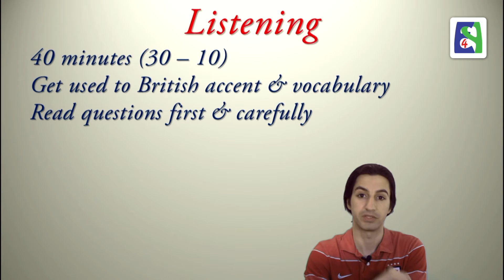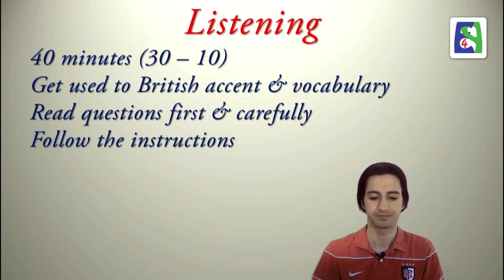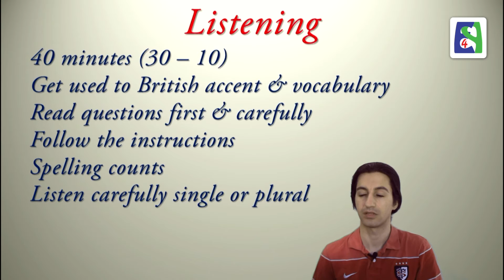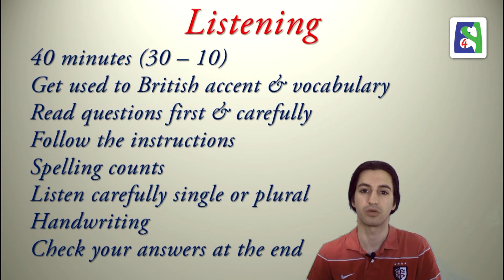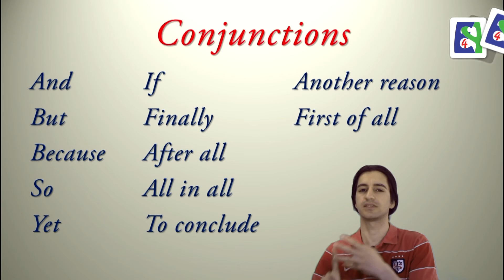IELTS Part 7 معرفی امتحان آیلتس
این ویدئو یک معرفی کلی از امتحان آیلتس و بخش های مختلف آن است. در این ویدئو ٤ بخش امتحان معرفی شده و برای هر کدام نکاتی را خاطرنشان کردم تا کسانی که برای این امتحان آماده میشوند بدانند امتحانی که با آن روبرو خواهند شد به چه شکل خواهد بود. درس ۱۴۰

This video is about the IELTS exam and different parts of it. In this video I tried to give some tips about this exam so that the exam takers know what they are going to face. Lesson 140

Skype: english4persians